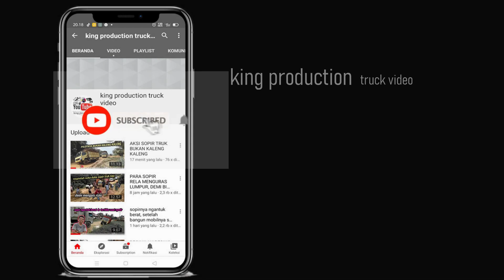Gimana mau selisihan kalau sudah padat begini